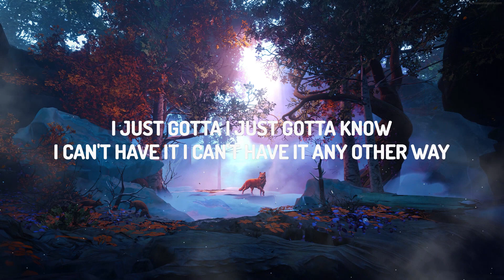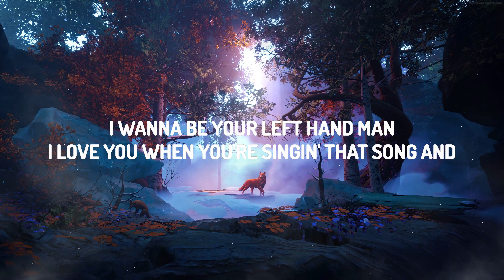Vance Joy - Riptide (Lyrics) | Vibe Guide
(Lyrics):
[Verse 1]
Oh, all my friends are turnin' green

[Pre-Chorus]
Oh-ooh, oh-oh

[Chorus]
Lady, runnin' down to the riptide
I love you when you're singin' that song and

[Verse 2]
This cowboy's runnin' from himself
And she's been livin' on the highest shelf

[Pre-Chorus]
Oh-ooh, oh-oh

[Chorus]
Oh lady, runnin' down to the riptide
You're gonna sing the words wrong, yeah

Oh-ooh oh-oh
And they come unstuck
Riptide Lyrics